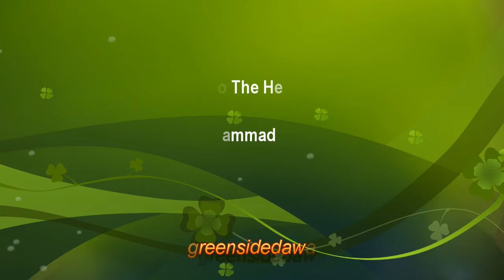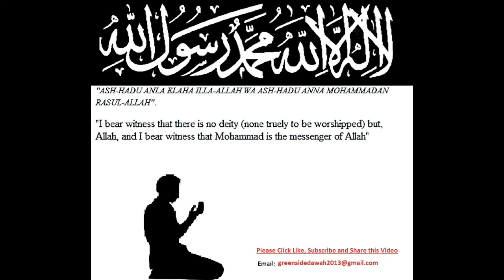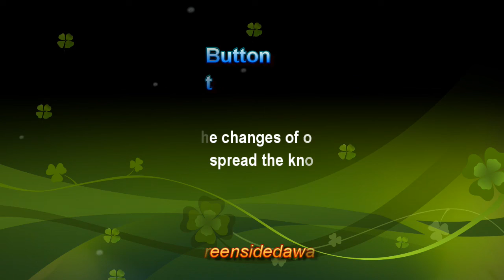Trip To The Hereafter